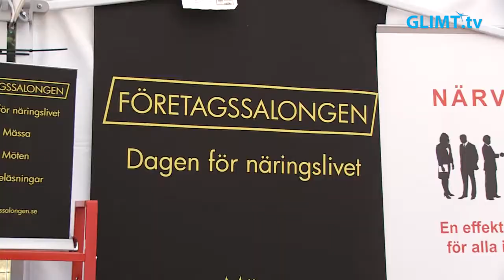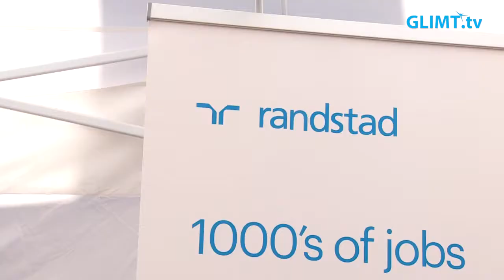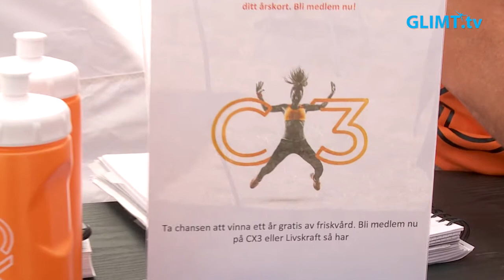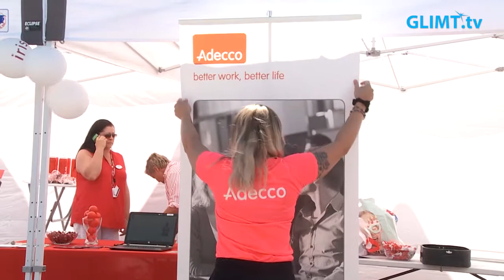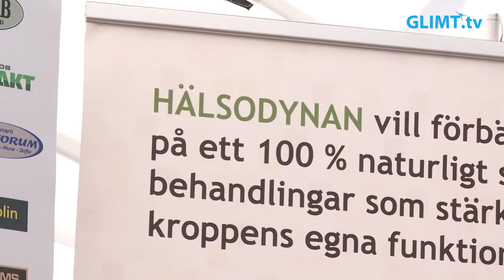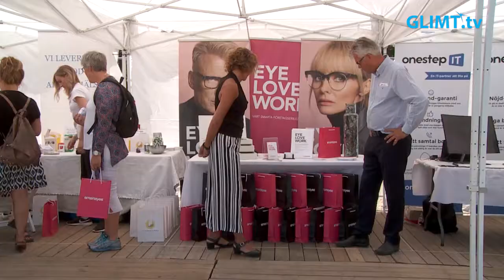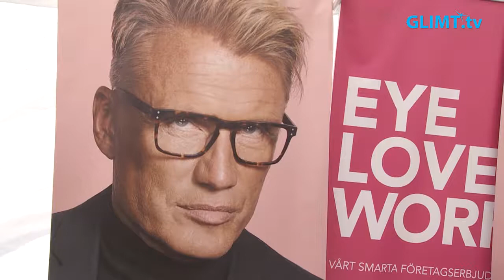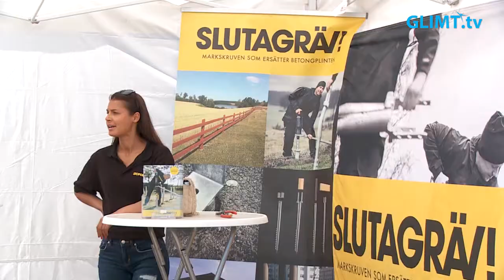Företagssalongen på Putte i Parken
Det framgångsrika konceptet Företagssalongen, en nätverksträff och mässa för företagare, anordnade en extrainsatt mässa på Putte i Parken-festivalen på Norra fältet i Karlstad. Ca 15-talet företag ställde ut under de soliga och varma dagarna.